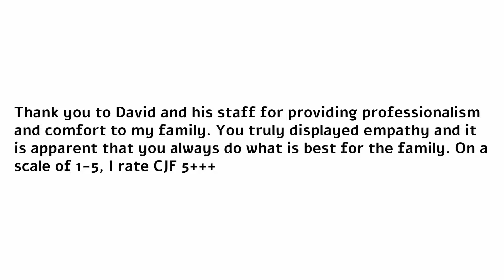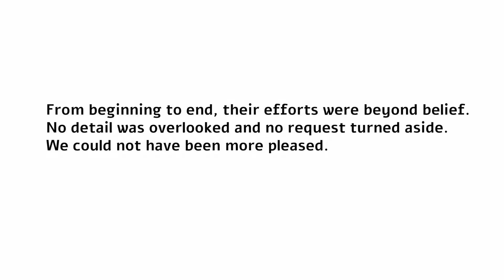Chicago Jewish Funerals - Customer Reviews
It should be, first and foremost, about service. It should be personalized and compassionate. It should be about commitment. It should be from people who work and live right here, in our community. It should be about having a service where you want it: chapel, synagogue, or graveside. It should be about being able to pre-plan for your family. It should be about the way you want to mourn. Chicago Jewish Funerals 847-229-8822-- Created using PowToon -- Free sign up -- Create animated videos and animated presentations for free.  PowToon is a free tool that allows you to develop cool animated clips and animated presentations for your website, office meeting, sales pitch, nonprofit fundraiser, product launch, video resume, or anything else you could use an animated explainer video. PowToon's animation templates help you create animated presentations and animated explainer videos from scratch.  Anyone can produce awesome animations quickly with PowToon, without the cost or hassle other professional animation services require.